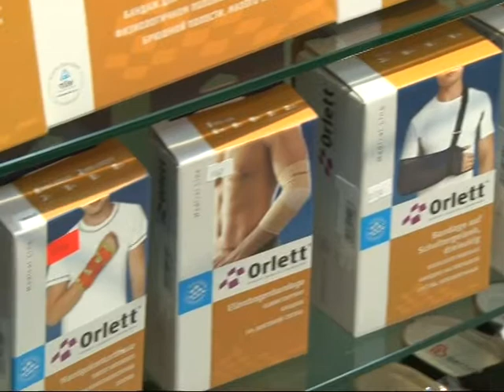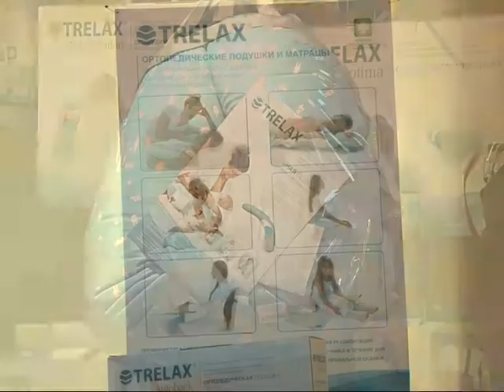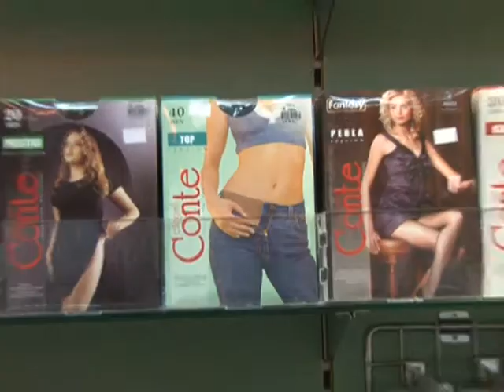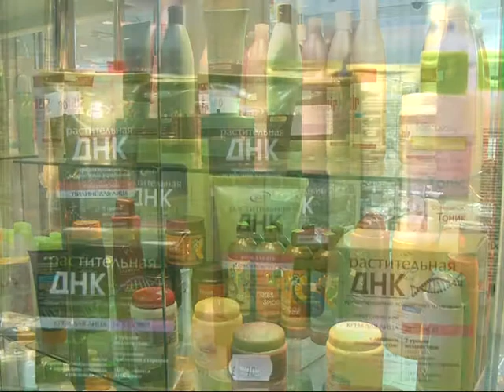2013 09 11 - "Ортомода" (Лобня)